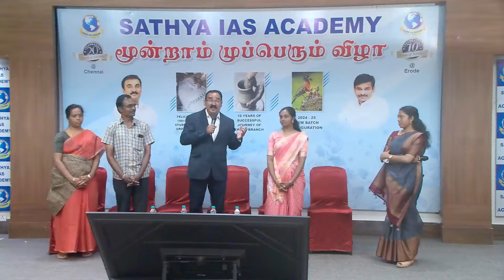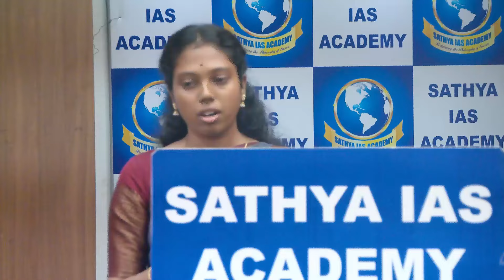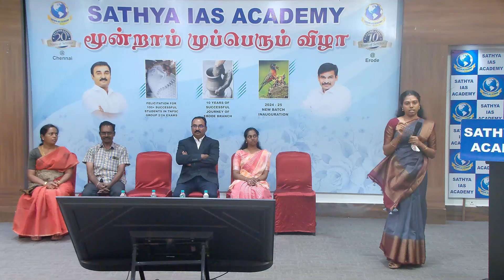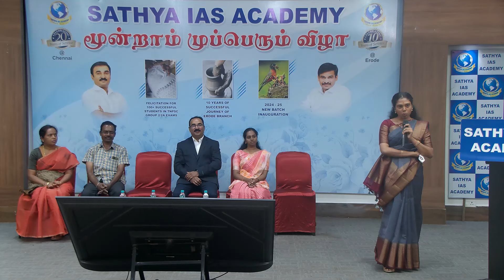S. PRADEEPA - Successful Student of Sathya IAS Academy in Group 2/2A Exam, 2024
தமிழக அரசின் முன்னாள் தலைமைச்செயலர் ஐயா இறையன்பு அவர்கள் கலந்துகொண்ட சத்யா ஐ.ஏ.எஸ் அகாடெமியின் மூன்றாம் முப்பெரும் விழா: குரூப் 2/2A 2022-24 தேர்வில் வெற்றிபெற்ற 100+ சத்யா ஐ.ஏ.எஸ் அகாடமி மாணவர்களை பாராட்டும் விதமாகவும், சத்யா ஐ.ஏ.எஸ் அகாடமி ஈரோட்டில் துவங்கப்பட்டு பத்தாண்டுகள் நிறைவு பெற்றதை கொண்டாடும் வகையிலும், புதிய பயிற்சி வகுப்புகள் துவக்க விழா என மூன்று நிகழ்வுகளையும் ஒருங்கிணைத்து நடத்தப்பட்ட மூன்றாவது முப்பெரும் விழாவில் சிறப்பு விருந்தினர் திரு.வெ.இறையன்பு,IAS அவர்கள் கலந்துகொண்டு வெற்றிபெற்ற சத்யா ஐ.ஏ.எஸ் அகாடமி மாணவர்களுக்கு பாராட்டு கேடயம் வழங்கி கெளரவித்தார்.

நீங்கள் ஏன் சத்யா ஐ.ஏ.எஸ் அகாடெமியில் சேர வேண்டும் ?
(Why you should Join Sathya IAS Academy?)

சத்யா ஐ.ஏ.எஸ் அகாடெமியின் 'அடித்தளம்' தேர்வுத்தொடர் அட்டவணை.
(Sathya IAS Academy's 'Foundation' Test Schedule)

இணையவழி தேர்வெழுத கட்டணம் Rs.999/- செலுத்த இந்த QR CODE ஐ ஸ்கேன் செய்யவும். கட்டணம் செலுத்திவிட்டு அதை உங்கள் பெயருடன் Screen Shot எடுத்துக்கொள்ளவும்.
(QR Code to Pay the Online Test Batch Fees Rs.999/-. Pay the Fees and take Screenshot With your Name.)

சத்யா ஐ.ஏ.எஸ் அகாடெமியின் இணையவழி தேர்வில் சேர, கட்டணம் செலுத்திவிட்டு உங்கள் புகைப்படம், ஆதார், கட்டணம் செலுத்திய Screen Shot ஆகியவற்றுடன் இந்த கூகுளை படிவத்தை பூர்த்தி செய்து அனுப்பவும்.
(To join Sathya IAS Academy's Online Test Batch @ Rs.999/-, Fill the Google Form with Passport size Photo, Aadhar Card and Fees paid Screen Shot)

சத்யா ஐ.ஏ.எஸ் அகாடமி பயிற்சியின் சிறப்பம்சங்கள், இணையவழி தேர்வுத்தளத்தை பயன்படுத்த தேவையான அறிவுரைகள். (கட்டாயம் படிக்கவும்)
To know Specialty of Sathya IAS Academy & important instructions to use Online Test Portal (Must Read)

சத்யா ஐ.ஏ.எஸ் அகாடமி தேர்வுக்கு உங்களை தயார் படுத்தும் திட்டம் மற்றும் தேர்வுத்திட்டம்.

சத்யா ஐ.ஏ.எஸ் அகாடெமியின் தேர்வுத்தாள் வடிவமைப்பு குழுவின் தரத்தை அறிந்துகொள்ள
(To Know How Sathya IAS Academy Selects Question Setters for its Panel, pls Click here)

Pls follow us Instagram page for Current Affairs, Daily Quiz, Daily MCQs on 'Samacheer', Exam Tips, Model Exam Question Papers, etc,

Pls join our Telegram Channel for Current Affairs, Daily Quiz, Daily MCQs on 'Samacheer', Exam Tips, Model Exam Question Papers, etc,